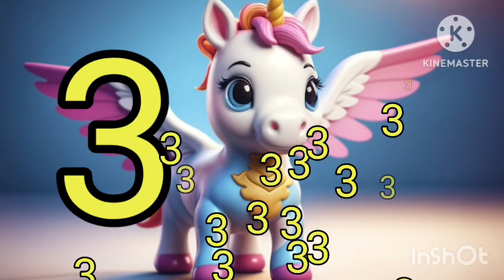ChuChu TV Numbers Song - New Short Version - Number Rhymes for Children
ChuChu TV Numbers Song - New Short Version - 123 Number Rhymes for Children

Phonics song, 123 Numbers, One two three, 1 to 100 counting, learn to count, Numbers song      23m

1 से 100 तक गिनती | एक से सौ तक गिनती | Learn Numbers | 1 to 100 Counting for kids | Easy Learn

ChuChu TV - Number Song for Kindergarten - 1 to 20 Counting - 123 Numbers

Fun With Learn - 123 Number Song - 1 to 100 counting - 123 number counting

123 numbers | one two three, 1 से 100 तक गिनती, 1 to 100 Counting | Preschool Education video

Fun With Learn - 123 Counting - Number Song - ChuChu Tv